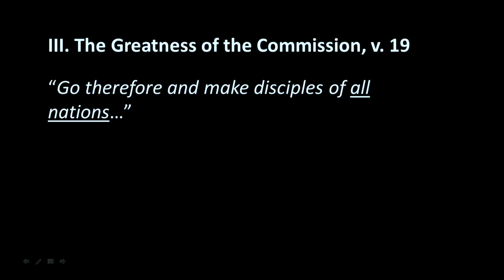Becoming a Great Commission Church - Part 1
by Alexander Strauch